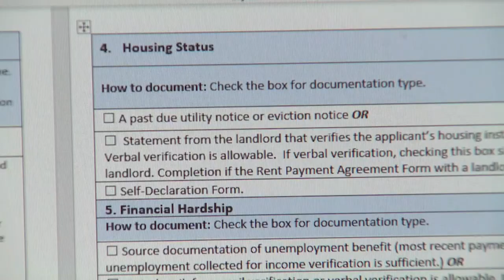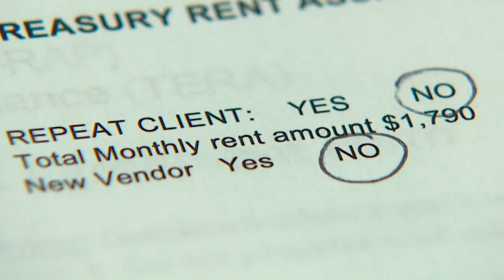Inslee expected to announce 'short-term' eviction moratorium extension Thursday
Gov. Jay Inslee's Office said Tuesday the governor intends to announce a shot-term extension of the state's eviction moratorium.

"We think we need a bridge because the legislature financed a way to help tenants and landlords but it won't be in effect for some period of time," said Inslee at a vaccine event on Tuesday.